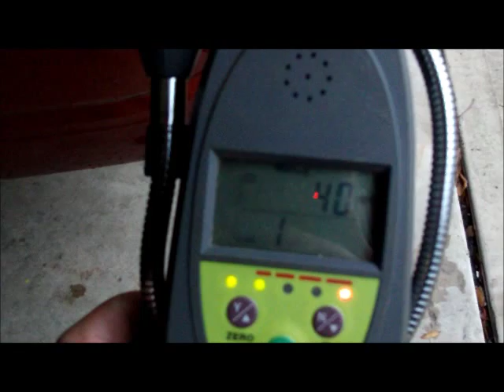Why You Should Never Leave a Car Running in a Garage.wmv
Carbon Monoxide or CO is known as the slient killer.  It inhibits the bloods ability to get oxygen to the brain.  Never leave your car runing in the garage for any amount of time even if the door is up.  You will see why in this video of Preston Sandlin of Home Inspection shows how quickly the CO accumulates to dangerous levels.